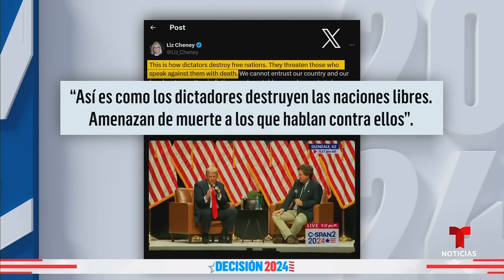Trump y Harris realizan actos de campaña muy cerca uno del otro en Wisconsin | Noticias Telemundo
Video oficial de Noticias Telemundo. La vicepresidenta estuvo en Milwaukee, hogar de miles de demócratas, mientras que el expresidente estuvo a 7 millas de distancia de allí. Mientras, la justicia de Arizona analiza si las palabras ofensivas de Trump sobre Liz Cheney violan la ley estatal.